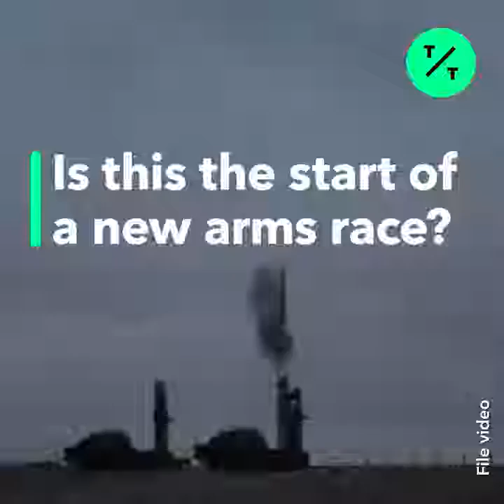Start of a New Arms Race?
Russia says it will design new missiles if the U.S. goes ahead with plans to pull out of a landmark Cold War-era disarmament pact.